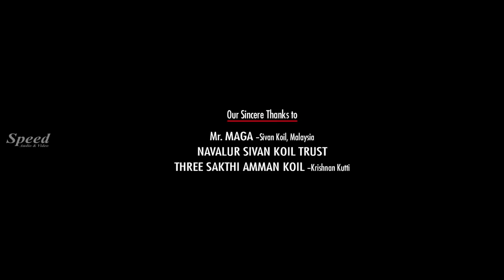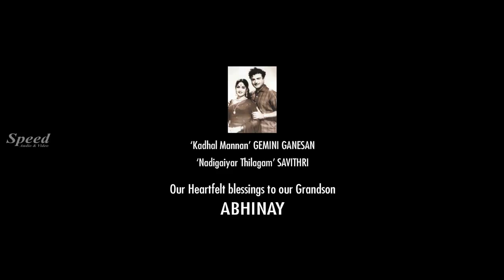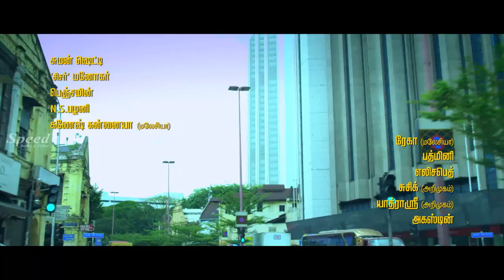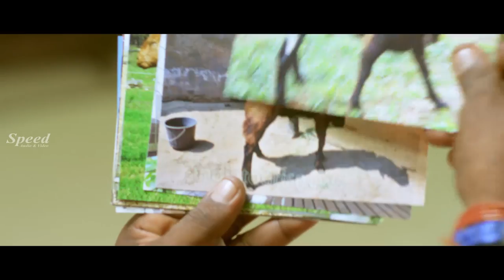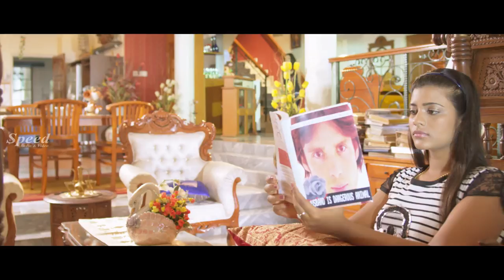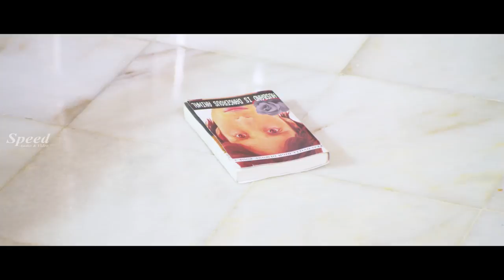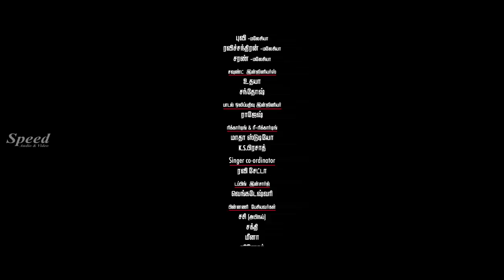Vilambaram | விளம்பரம் | Tamil Full Movie | Abhinay Vaddi, Haira, Aishwarya Rajesh